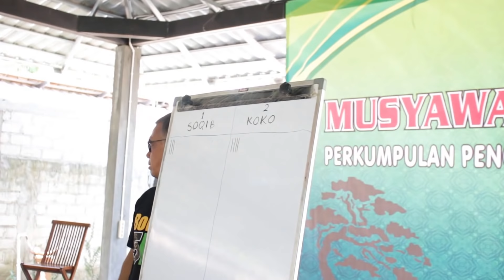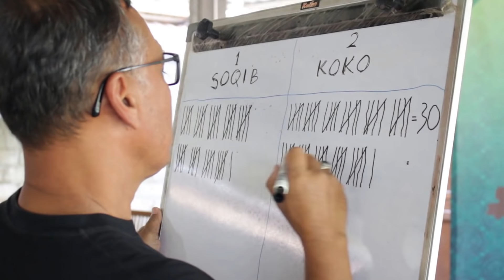Musyawarah Cabang PPBI Yogyakarta 2018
Dokumentasi acara Musyawarah Cabang PPBI Yogyakarta pada tanggal 8 Juli 2018 diadakan dalam rangka pemilihan ketua baru untuk masa jabatan 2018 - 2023. Dan yang terpilih sebagai ketua baru PPBI Cabang Yogyakarta adalah bapak Koko Santoso.